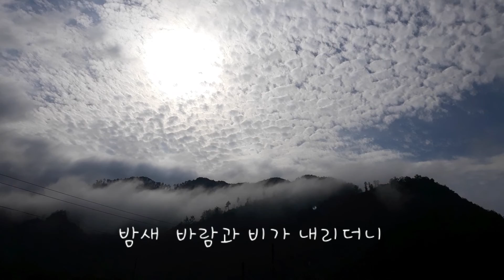구름이 멋진날 작약과 유월초에 핀꽃들. A beautiful day in the clouds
새털구름이 아름다운날 작약꽃과 유월초에 피어있는 꽃들